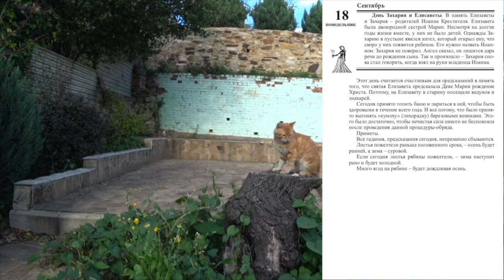18 сентября. Малахов.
Зайти в мою Библиотеку:

18 сентября. Малахов

Каждый день уникален и несет свои особенности в нашу жизнь. Знать, как ими воспользоваться – значит преуспеть в жизни. Лунный календарь оказывает влияние на нашу жизнь, как и Солнечный. А народ научился по этим влияниям делать прогноз погоды и строить свою жизнь. Так появились народные приметы, помогающие нам жить, предсказывать погоду, подстраиваться под ритмы Матушки природы. Вас ждет сюрприз!